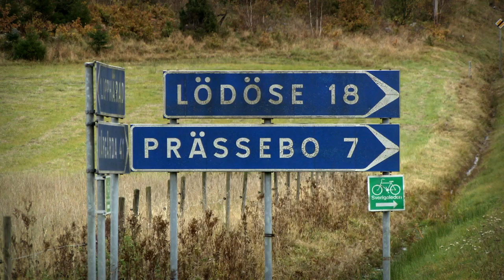Sofias änglar | Familjen är rädd att huset ska bli Christoffers död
Se hela avsnitt av Sofias Änglar på Kanal 5 eller streama nu!
Sofias änglar rycker ut och hjälper människor i nöd. När olycka, sjukdom eller ödet slår till hamnar de drabbade i personliga tragedier med ekonomisk kris och eftersatta hem. Sofias änglar rycker in med tröst, goda idéer och stora hantverkskunskaper.